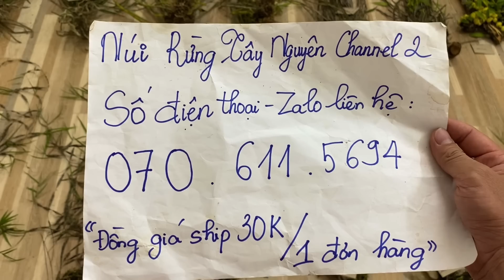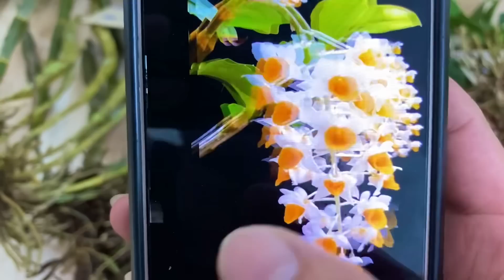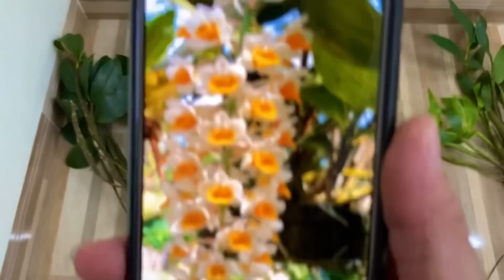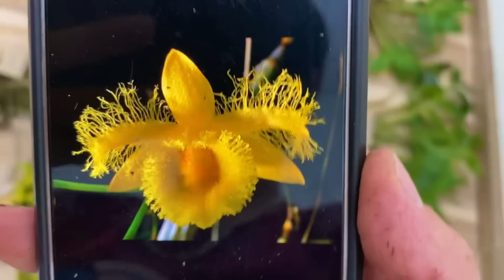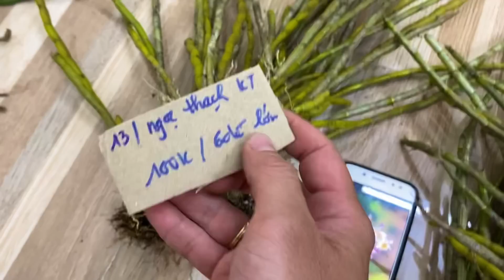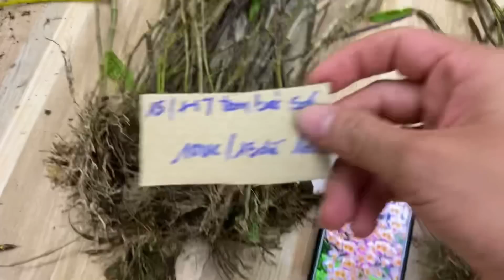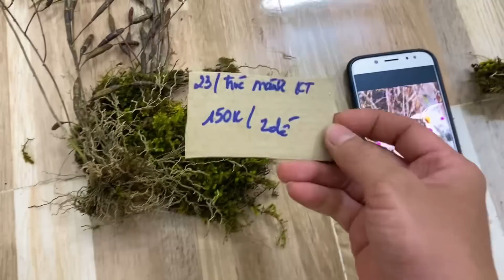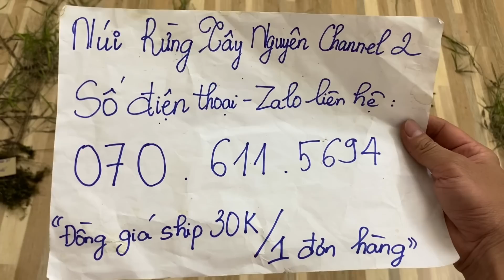(Dạ đã hết rồi ạ)Lan rừng tối 11/12/2022(ship30k)Kiều cam-tua, trúc mành, tóc tiên, ngọc thạch, gấm